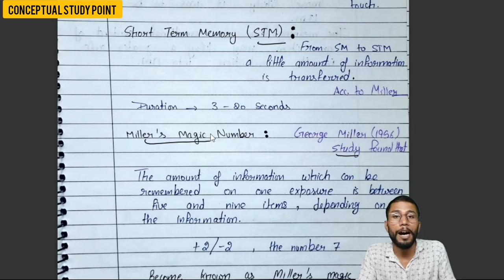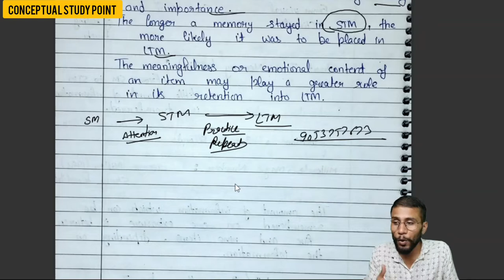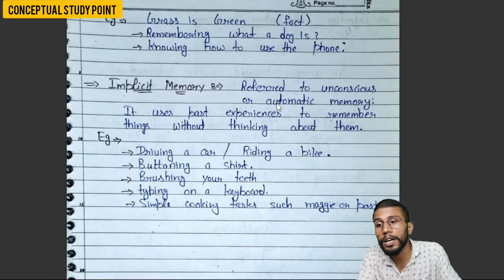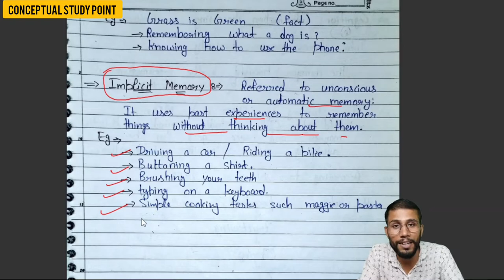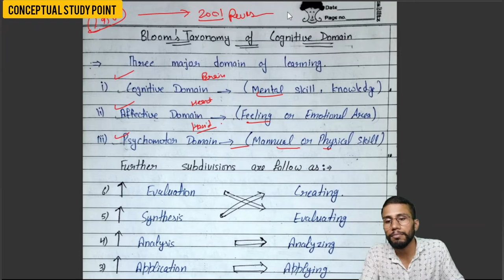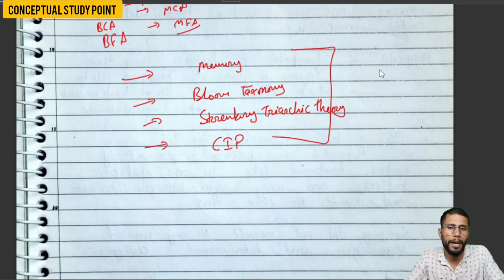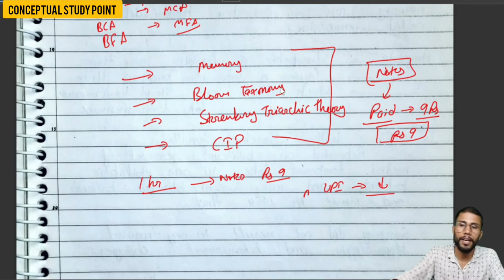MPC-001 Lesson -2 Information Processing in Learning and Memory MA Psychology IGNOU University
If you like content and want to get notes then You have to pay Rs.9 For this Chapter.

If Anyone have any doubt then comment in my comment box with your problem.